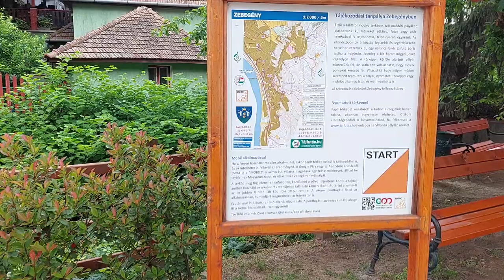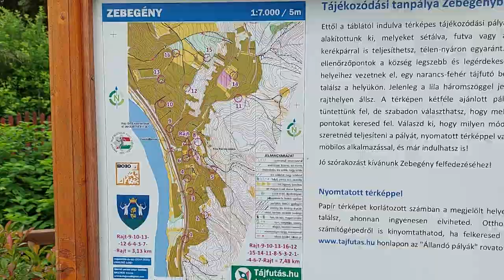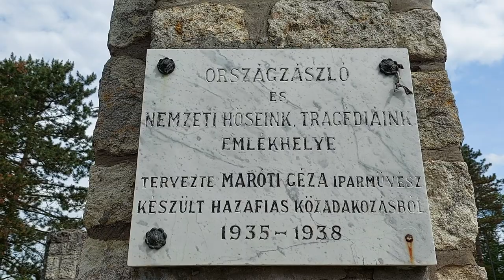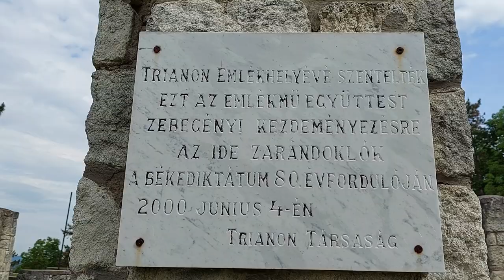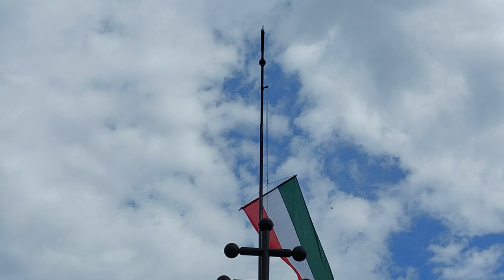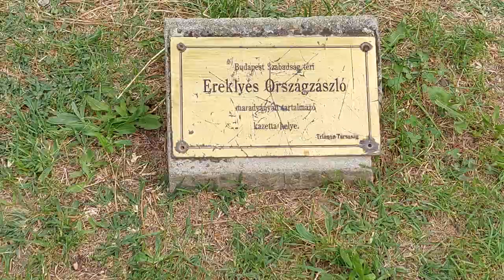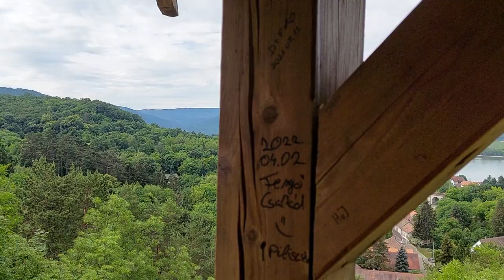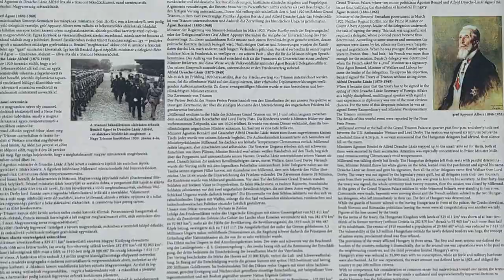Zebegény, úton a Kós Károly-kilátóhoz. 2022. 06. 06. Full HD-video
13:17  A Trianon emlékmű.
19:57  Úton a Kós Károly – kilátóhoz.